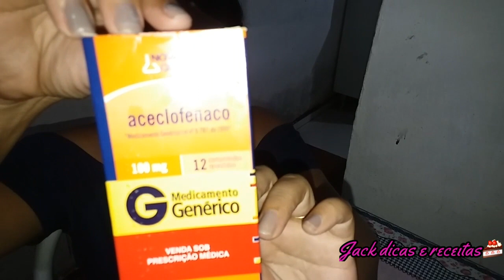DESABAFO SOBRE A MINHA SAÚDE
NÃO ESQUEÇA DE SE INSCREVER E ATIVAR O
SININHO PARA RECEBER AS NOTIFICAÇÕES